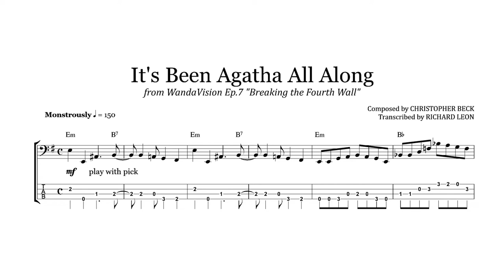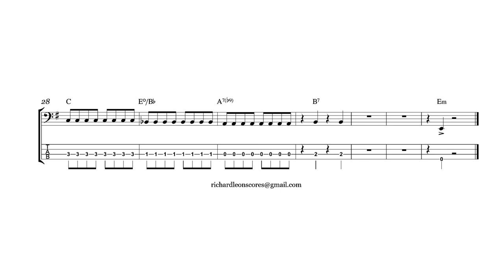It's Been Agatha All Along (from WandaVision Ep.7) [bass transcription]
Source: It Was All Along (from "Wanda Vision: Episode 7"/Soundtrack Version)
Software: Sibelius Ultimate, Cubase 10.5, iMovie for iOS, Olive 2019
This video was uploaded at 1080p / 30fps, with audio at 48000Hz / 24 bits.
*Try to listen this video in MONO and STEREO